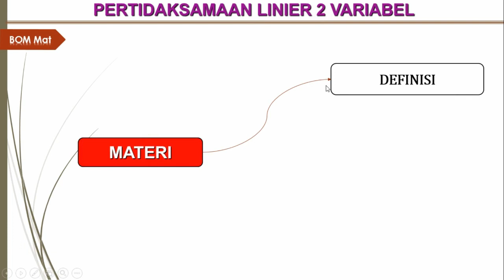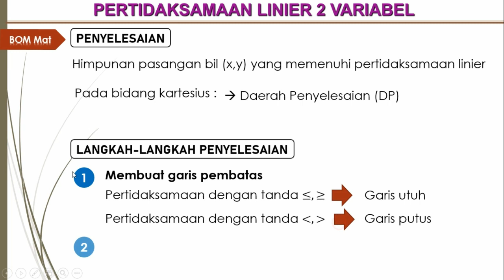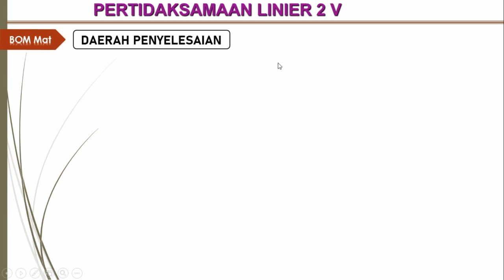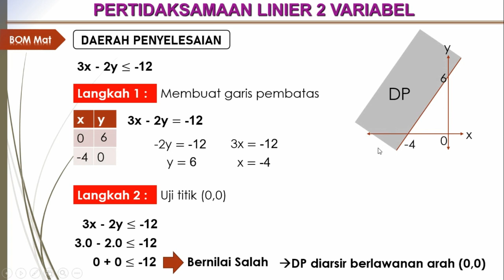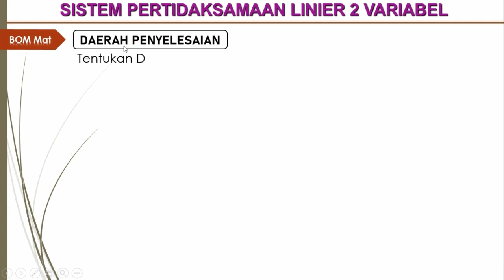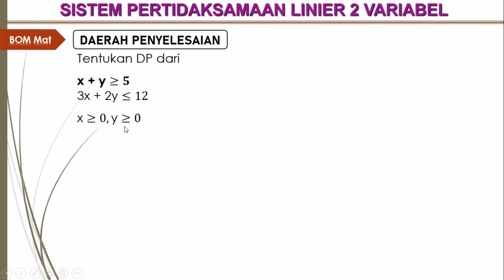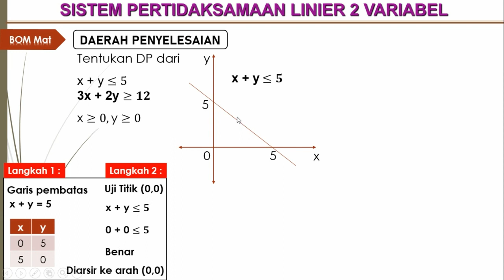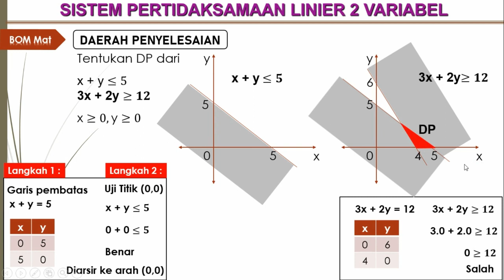Sistem pertidaksamaan linier 2 variabel | Program linier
Pembelajara Sistem pertidaksamaan linier dua variabel dengan mudah dan gampang dipahami bersama BOM Matematika